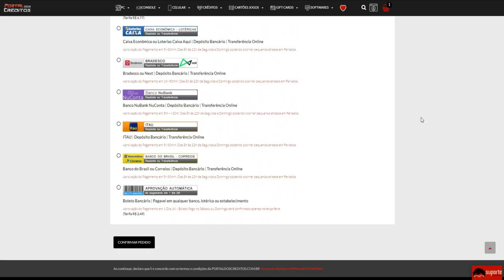ULTIMA VEZ QUE FALO SOBRE ISSO...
🎮Steam id: paozin9
💸PORTAL DOS CRÉDITOS - CUPOM: PAOZIN